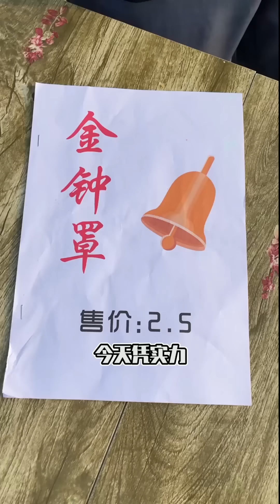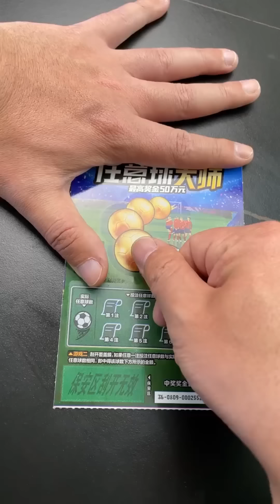南方十塊錢吃午飯vs北方十塊錢吃午飯，當你沒錢的時候，知道去哪了吧【隔壁大哥與小李】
本頻道拍攝的所有影片都符合平台的使用政策，沒有任何違規行為。 哈嘍，大家好